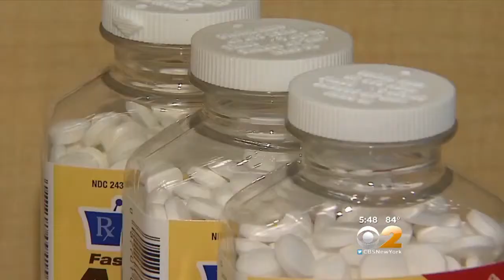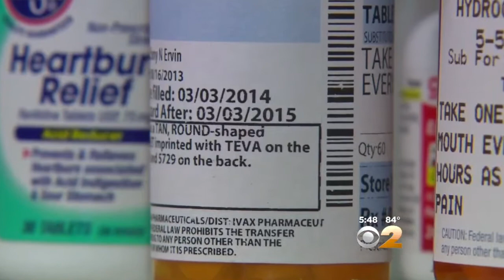Dr. Max Gomez: Expired Prescriptions